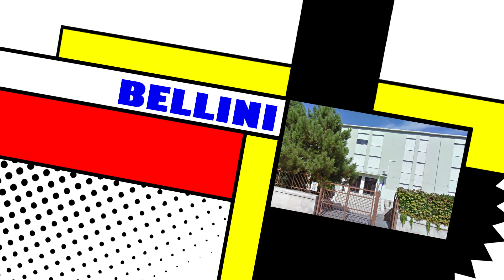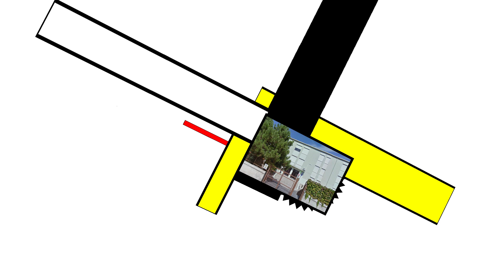Terza edizione TG WEB Bellini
Terza edizione del TG WEB Bellini - Progetto PON "Racconta il tuo territorio con un TG WEB"